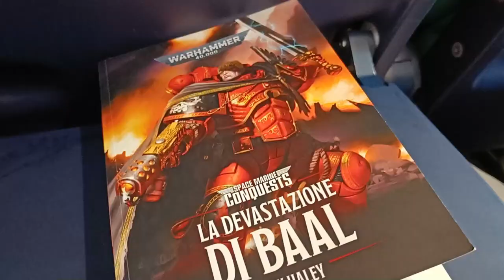NEW HEMA SEMINAR | Teaching Fiore in Spain!